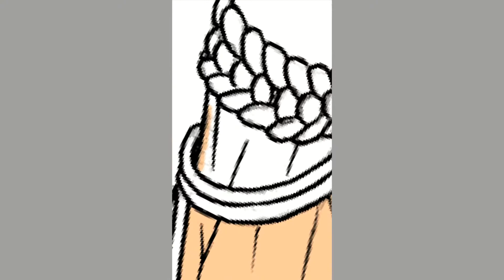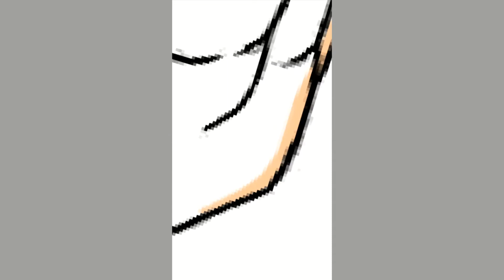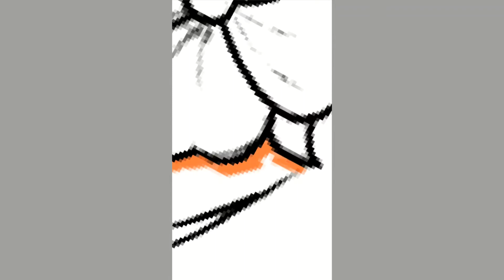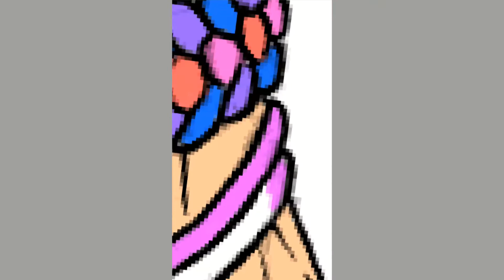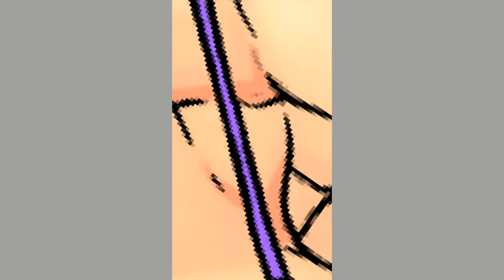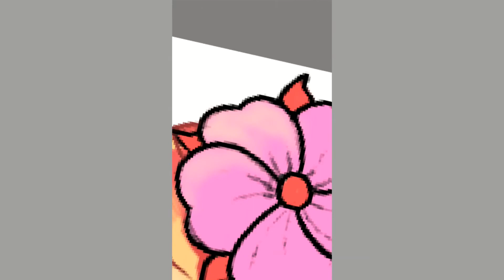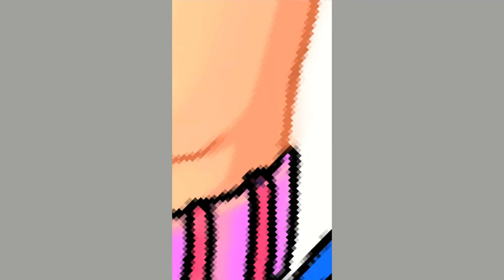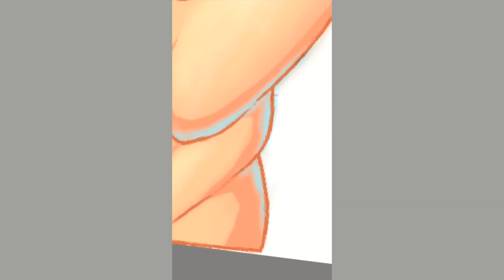Sketchomania: How To Draw Shredded Babe (Time Lapse) Part 2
Shredded Babe.
Neon shredded model for a pinup art. Here is part 2 of time lapse drawing,  sketching, inking and digital painting. Enjoy.

Share to this world.
Leave a comment for any suggestion on what I should draw next.
DM for commissions.

Materials:
White Paper
Mechanical Pencil 0.5
Lead  0.5 HB and 2B
Pigmented Ink Pen Marvy Uchida For Drawing 0.003
Pigmented Ink Pen Uni Pin Fine Line 0.2 and 0.1